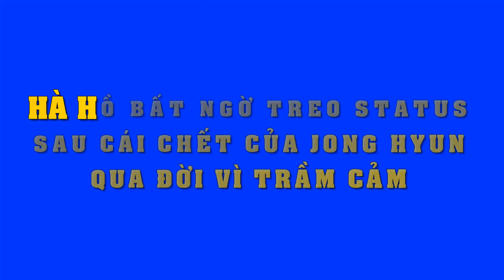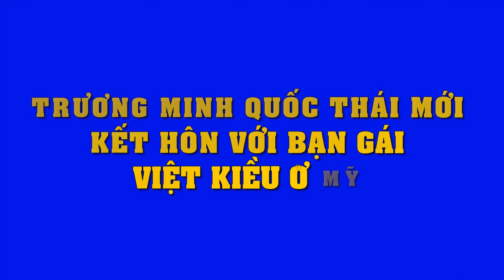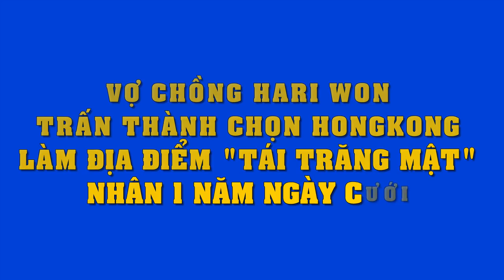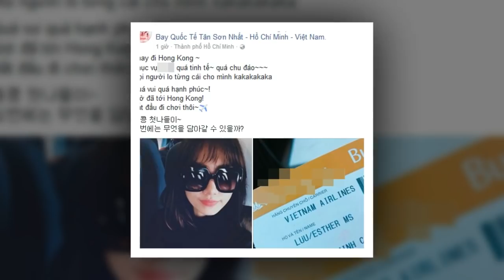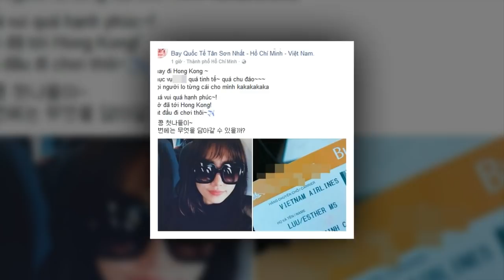Dàn sao khủng Vbiz khoe sắc lộng lẫy trên thảm đỏ mừng sinh nhật 5 tuổi của Yan News